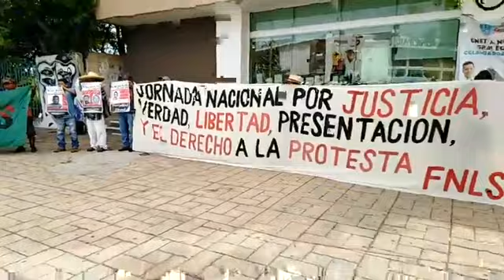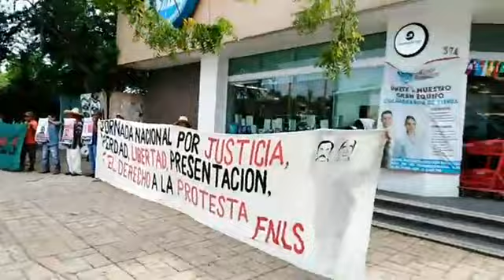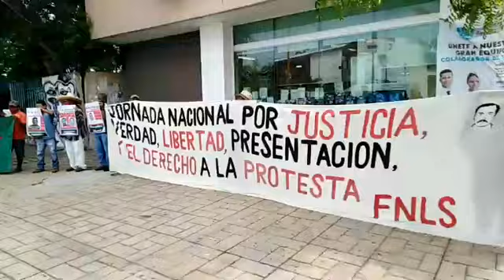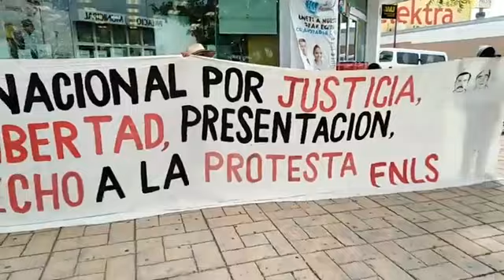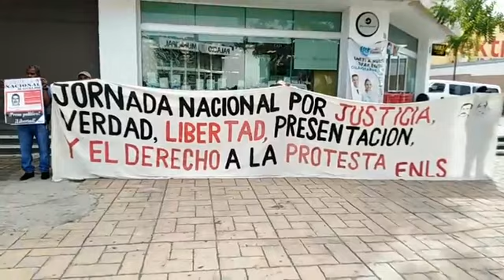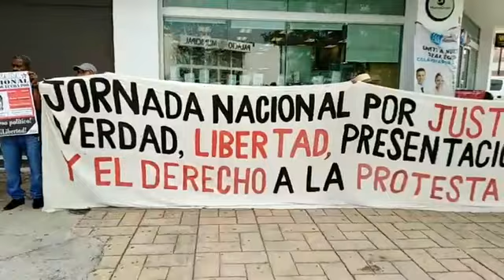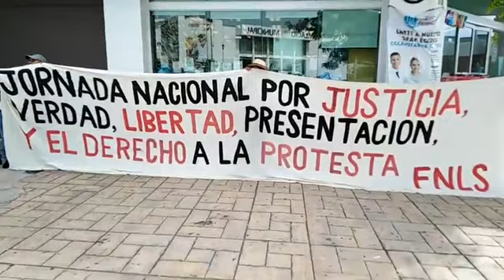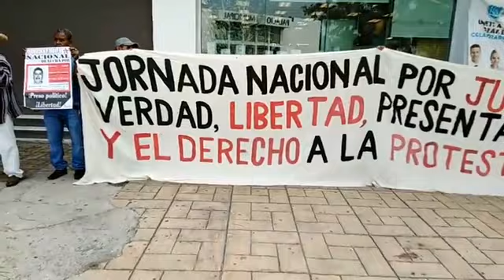Lazaro Cardenas Michoacan Mexico